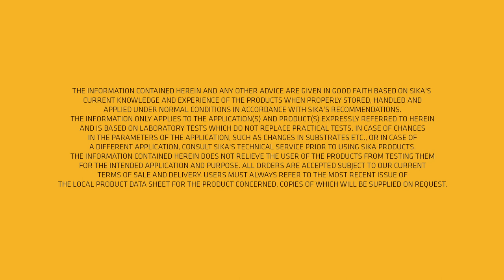Приклад використання Panel Replacement with SikaPower 4720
Друзі до вашої уваги приклад використання Panel Replacement with SikaPower 4720